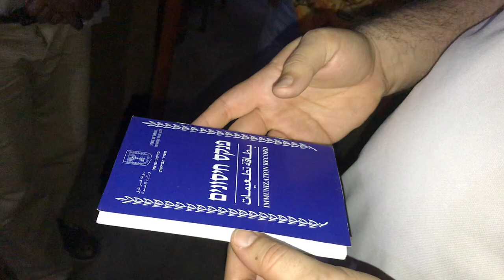JD in Ethiopia